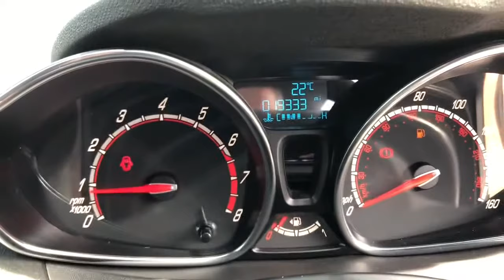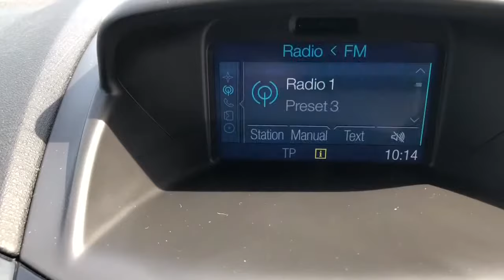1016 Ford Fiesta ST 2 In Metallic Blue